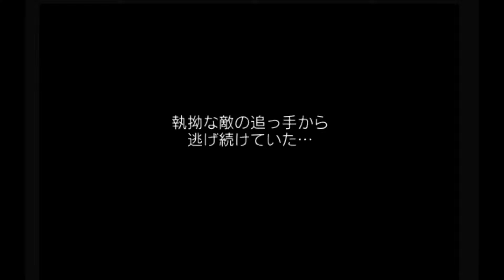【FFⅡｱﾌﾟﾘ版】美麗グラフィックで蘇るファイナルファンタジー2 前半【アナケナ字幕実況】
どうもアナケナです。
今回はアンドロイドアプリ版のファイナルファンタジーⅡのプレイ動画です。有料アプリなので購入を考えてる方の参考になればと思います。

他にもゲームやレゴ、コマドリ動画などアップしてます。